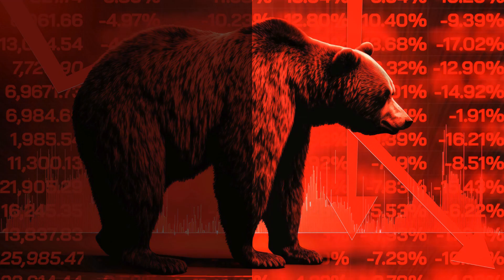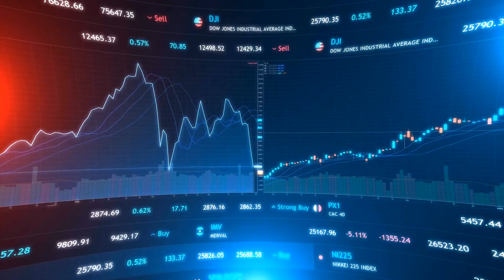TATAMOTORS SHARE TODAY HINDI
नमस्ते दर्शकों, स्वागत है आपका हमारे YouTube चैनल FundCode में। आज हम बात करेंगे Tata Motors Limited के बारे में।

Tata Motors Limited की वर्तमान कीमत 25.14 अमेरिकी डॉलर है। इसकी कीमत में कोई बदलाव नहीं हुआ है।

Tata Motors का व्यापारिक मॉडल विश्वव्यापी उत्पादों, विविध उत्पाद पोर्टफोलियो, और मजबूत ब्रांड प्रतिष्ठा पर आधारित है।

हाल की खबरों के अनुसार, Tata Motors ने अपने व्यापार को दो अलग-अलग सूचीबद्ध कंपनियों में विभाजित करने का प्रस्ताव मंजूरी दी है।

Tata Motors के मूलभूत तत्वों के अनुसार, इसकी मूल्यांकन 8.10 की पुस्तक मूल्य अनुपात से बहुत महंगी है।

तकनीकी विश्लेषण के लिए, कृपया विशेषज्ञों की सलाह देखें।

आज की गतिविधि के कारण, Tata Motors के शेयरों में एक उछाल देखा गया था, जिसका कारण जेएलआर (Jaguar Land Rover) बिक्री में सुधार था।

Tata Motors के शेयरहोल्डिंग पैटर्न के अनुसार, प्रमोटर्स ने अपनी होल्डिंग को 46.38% से 46.37% तक घटाया है।

ब्रोकर रेटिंग के अनुसार, विशेषज्ञों का मत न्यूट्रल है।

आर्थिक संकेतकों के अनुसार, Tata Motors की वित्तीय संख्याएं व्यापक डेटा, स्पष्ट संकेतकों और पारदर्शी प्रदर्शन ट्रैकिंग प्रदान करती हैं।

इसके लिए आज का वीडियो यहाँ समाप्त होता है। धन्यवाद!